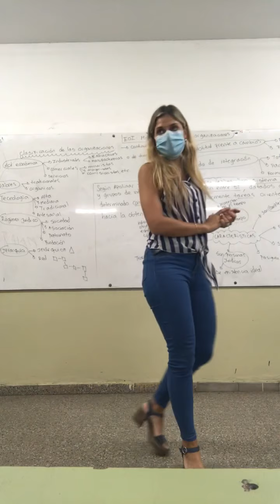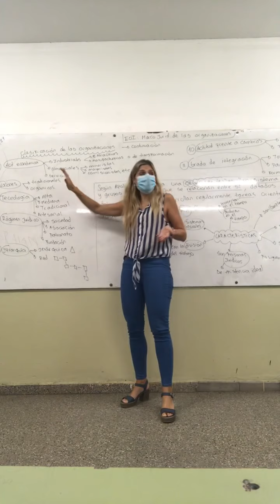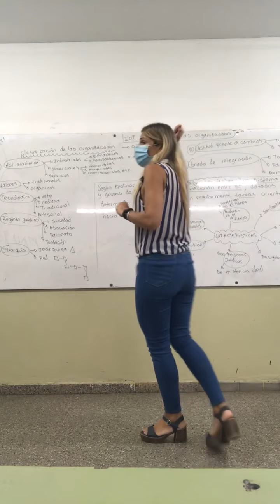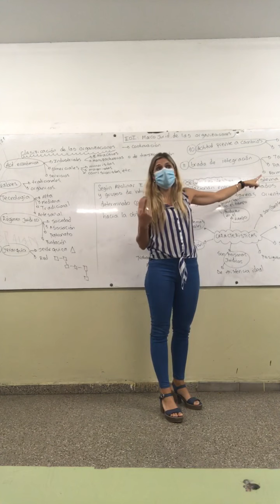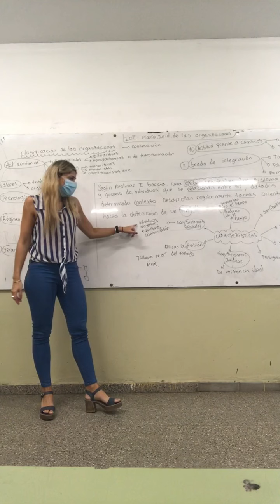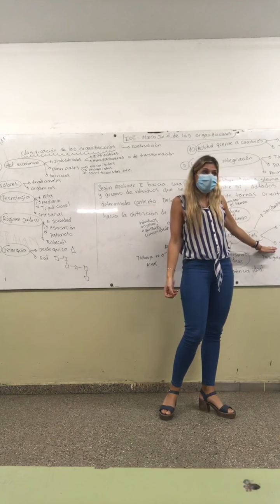Clasificación y características de las organizaciones